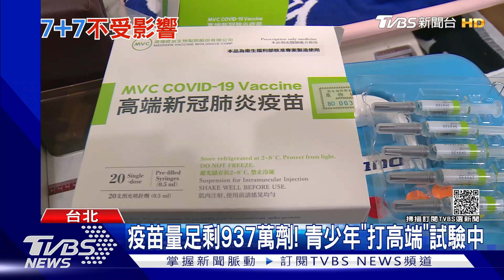若Omicron入侵「7+7也不變」陳時中:會防疫混亂｜TVBS新聞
鄰近的日本和香港，都已經出現感染Omicron的個案，台灣馬上要面對春節返台潮，指揮官表示，就算Omicron進入台灣，7+7方案也不會變動，一旦更改會造成防疫措施混亂，不過，有醫師建議，第6天和第13天，應該是「深喉唾液」和「鼻咽檢體」兩種檢驗交替使用，避免病毒陰陰陽陽的檢驗盲點，但指揮中心表示暫不考慮，認為檢驗上沒有問題。
Omicron#7+7#陳時中